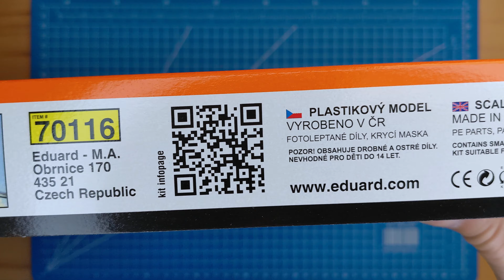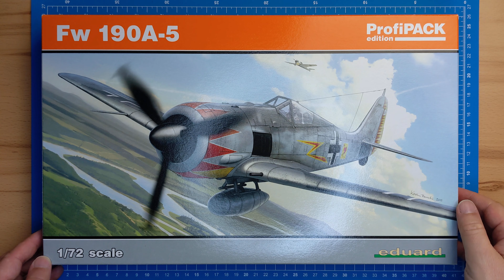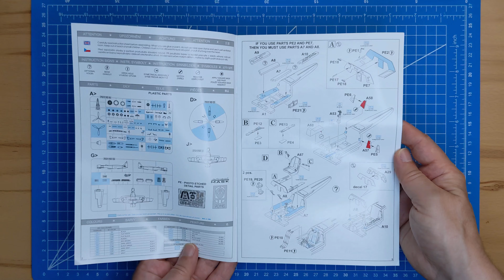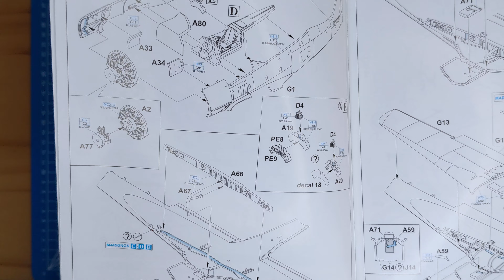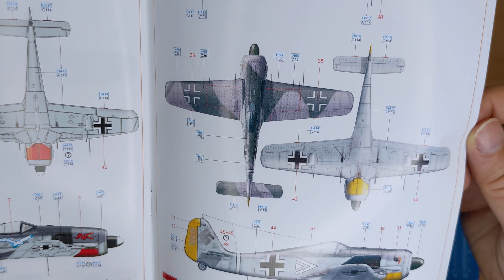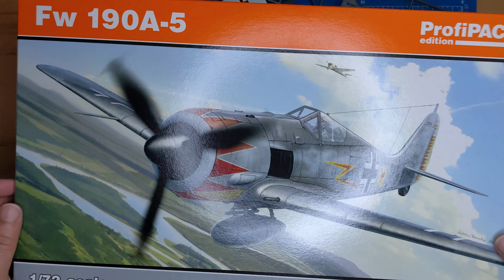Eduard Fw 190A-5 ProfiPack Edition What's in the Box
Subject: Focke-Wulf Fw 190
Scale: 1/72
Eduard Kit Nr.: 70116
Released: 2016
Markings:
Wehrmacht Luftwaffe (German Air Force 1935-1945)
  Jagdgruppe Ost W.Nr.2594 (Maj. Hermann Graf) in Bordeaux, France, Spring 1943
  Stab I./Jagdgeschwader 54 Grünherz « + (W.Nr.) 410004 (Hptm. Walter Nowotny) in Orel, Soviet Union, Fall 1943
  2./JG 1 (White) 1+, (W.Nr.) 410055 (Uffz. Bernhard Kunze)in the Netherlands, October 1943
  Stab II./Jagdgeschwader 1 1+-, (W.Nr.) 7328 (Hptm. Dietrich Wickop) in Woensdrecht, The Netherlands, May 1943
  Stab III./JG 2 Richthofen (White) « +I, (W.Nr.) 5851 (Hptm. Egon Mayer) in France, Spring 1943

Tooling and initial release in 2015 by Eduard